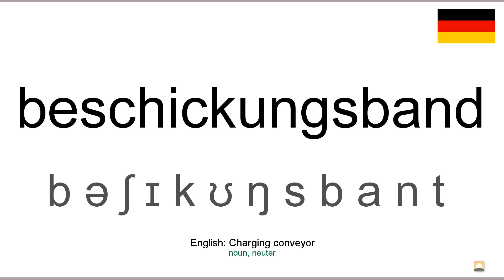How to pronounce: Beschickungsband (German)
How to pronounce beschickungsband in german
Wie beschickungsband ausgesprochen Deutsch
Die deutsch aussprache von dem wort beschickungsband.
Cómo pronunciar beschickungsband en aleman
Comment prononcer beschickungsband en allemand
Come pronunciare beschickungsband in tedesco